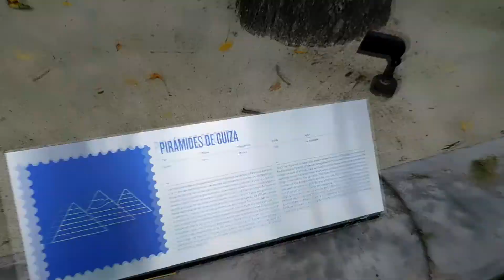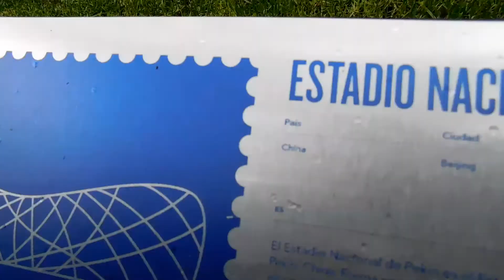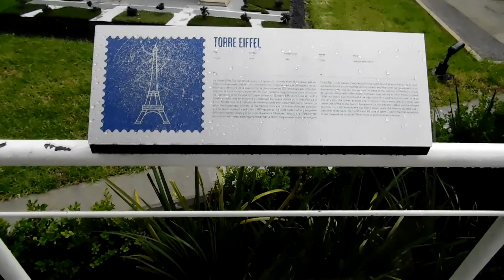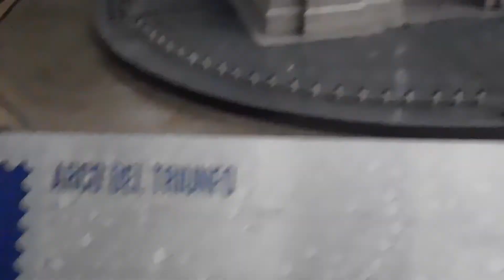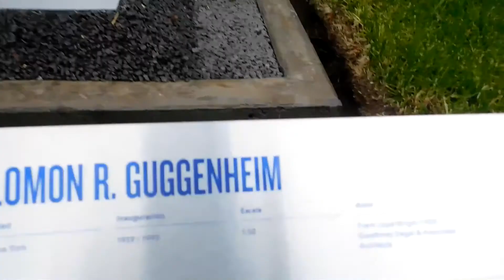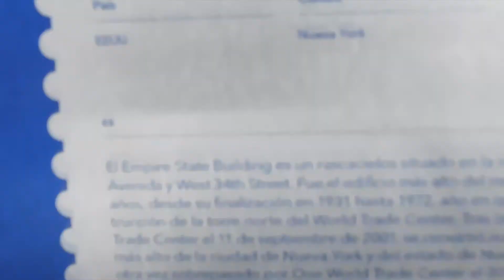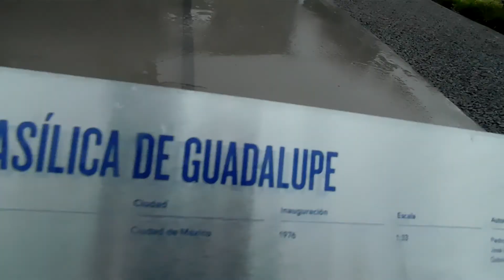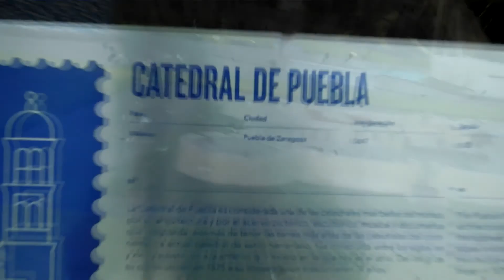EXPLORANDO EL PASEO DEL GIGANTE🏔 || TODO ES PEQUEÑO 💣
Holaa! Vale la pena leerme :D

Aquí te dejo la información sobre el parque (paseo del gigante) que realmente vale la pena visitar.

Te dejo también mi Instagram para estar mas en contacto :D
Alberto_Eumana

Canción de Egipto:
● Música proporcionada por Tumúsicasincopyright [TMSC]
● Canción: Desert Caravan - Aaron Kenny